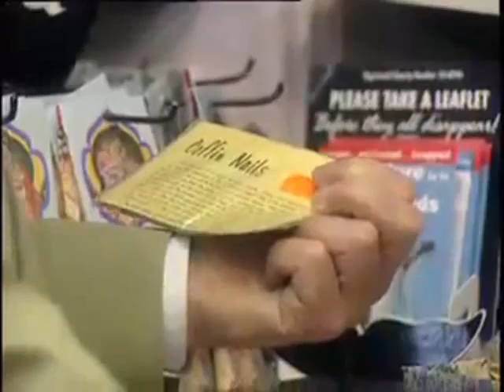Psychic Powers: An Amazing Demonstration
... Psychic Powers: An Amazing Demonstration. From the DVD "Break The Science Barrier" by Richard Dawkins.

Science is useful but that is not all it is. Science can be uplifting, thrilling, life-enhancing. Originally broadcast on Britain's Channel 4 in 1996, "Break the Science Barrier" follows the Oxford Biologist Richard Dawkins as he meets with people who have experienced the wonders of science first-hand.

We meet the astronomer who first discovered pulsars, the geneticist who invented DNA fingerprinting, a scientist who discovered a protein that causes cancer, and others. Richard Dawkins interviews famous admirers of science such as Douglas Adams and David Attenborough, and asks them why science means so much to them. We also see how dangerous ignorance of science can be in classrooms, courts, and beyond.

Dawkins is an atheist, secular humanist, sceptic, scientific rationalist, and supporter of the Brights movement. In his 2006 book "The God Delusion", he contends that a supernatural creator almost certainly does not exist and that faith qualifies as a delusion − as a fixed false belief.